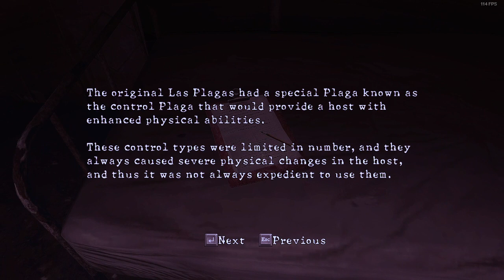Resident Evil 5 Story part 7(description explains why I have not uploaded in a while)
Hey guys figured I would post this video now I can't promise you this series will continue as my friend has not been available for a while now but here is this for now. Sorry for the inactivity I have been thinking re-playing resident evil4 remake I know its late now but better late then never.  A new series is starting soon.

Mod Used: Resident Evil 5 GE Ultimate Trainer at Resident Evil 5 Gold Edition Nexus - Mods and community (nexusmods.com)

Special thanks to my partner
iitsmac